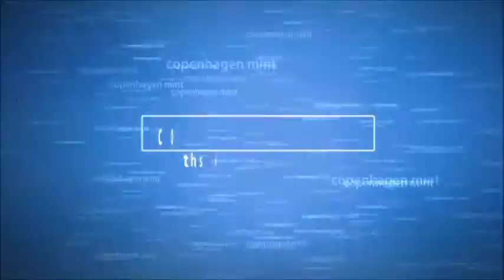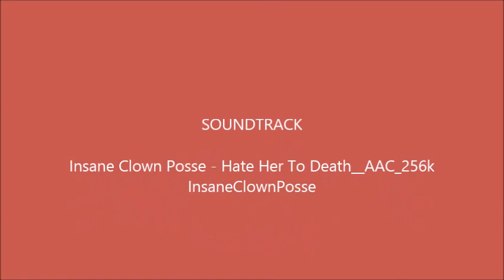how to dip copenhagen snuff